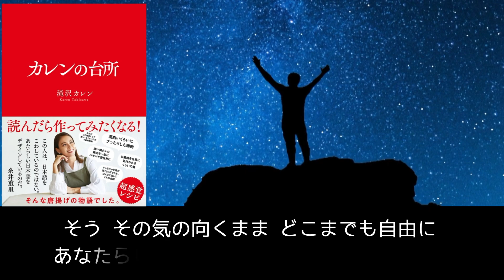【世界観ラップシリーズ】「カレンの台所」編 〜 自由への招待 〜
新刊「カレンの台所」の世界観をラップで料理してみましたm(_ _)m

▼「カレンの台所」をもっと知りたい方はこちら

▼リリック
【HOOK】サビ
そう、その気の向くまま
どこまでも自由に（自由に）
Hey あなたらしくあれ ありのまま
正直に自分に（自分に）
ウソつかないで思いのまま
自分だけのストーリー歩めたなら
NOマニュアルベーシック（cook）
超感覚レシピ

【verse1】
『ほら、肩の力抜いてこっちおいで』
常識だとかルールは置いといて
毎日のことだから料理って
何より自分にお利口にね？
仕方なく務める内助の功
より楽しみながらが味の素
小さな失敗もなんのその
誰も彼（カレン）も立つ台所どうせなら

【HOOK】サビ
超感覚レシピ

【verse2】
誰かが踏み固めた轍
より魅力を感じるのは更地
進むのも私決めるのも私
あっていいもう一つのカタチ
始まりも終わりも自分達で
彩っていく十人十色がハジける
にじむ味気 越えてく垣根
さぁ本当の自分とご対面

【HOOK】サビ
超感覚レシピ

【verse3】
そう、毎日のちょっとした
ワクワク感への応答時間
踊り出す心をそのままに
失敗も成功も物語
根拠なんてハナから無くて良い
手ぶらで進めるAre you ready？
とりあえずこんなもんで革命
やりたいように自分がまずメイン
その足で立って転んで
また立って転んでは立って
その目その舌で探すしかない
自分っていう道の歩き方
用法用量首振る目分量
見たまま善し悪し判断すんの
念押し味見で確認GOOD
レシピも刑事もはぐれる純情
どの道をどのように歩いて
どの靴を履いてどんな歩幅で
どこまでも自由に
正直に自分に
ずっとずっと続く道の上
理由はいつだって一身上で
選択の連続は臨機応変
感覚頼みの私道一号線

【HOOK】サビ
超感覚レシピ

by.音学家 ゆうき100%（Twitter：@fkpRXyzOyt3iTeX）